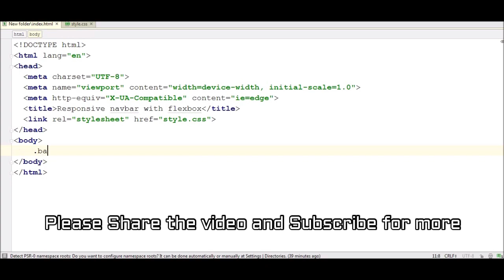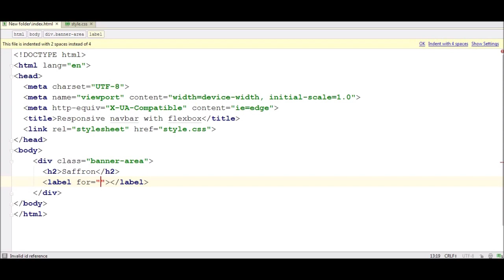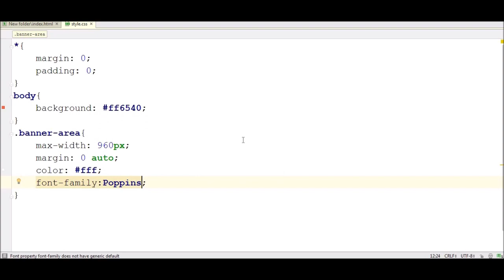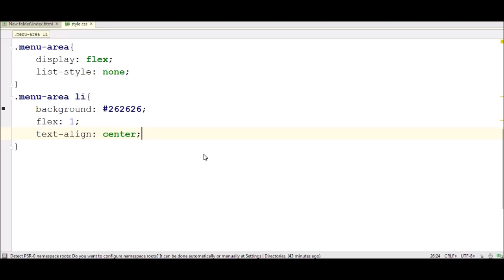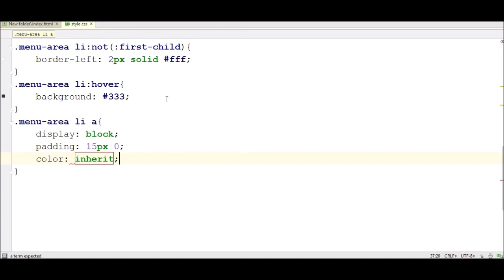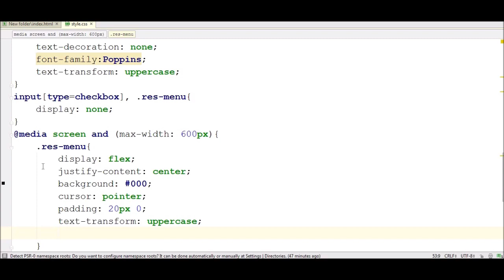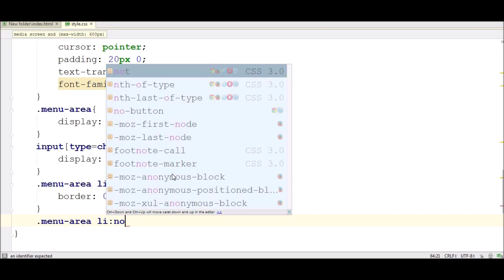Responsive navbar with Flexbox | CSS Flexbox Tutorial